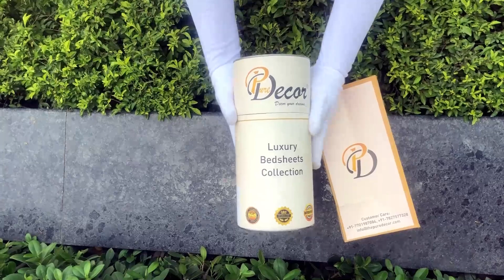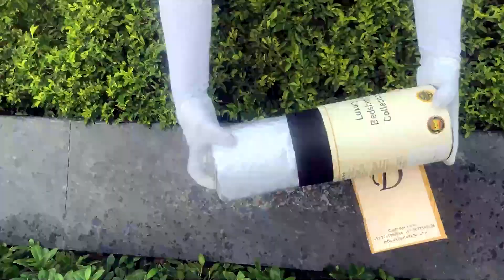Pure Decor 100% Pure Cotton King Size Digital Print Double Bedsheet with 2 Pillow Covers, A- 2931